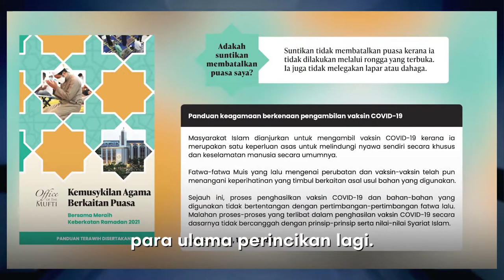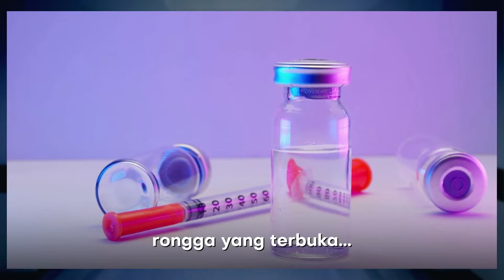Suntik vaksin ketika puasa tidak membatalkan.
Tetapi jika injection atas dasar makanan atau air agar kenyang. Itu membatalkan. Vaccine Singapore.

Semoga bermanfaat 🤲